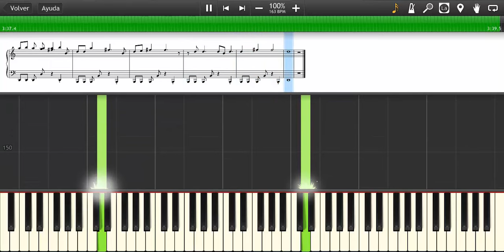Adele - Send my Love (To Your New Lover) - Piano Tutorial - How to play Send my Love (Synthesia)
This is the piano tutorial of Send my Love (To Your New Lover) by Adele.

Or if you would like to request a song tutorial write it on the comments.